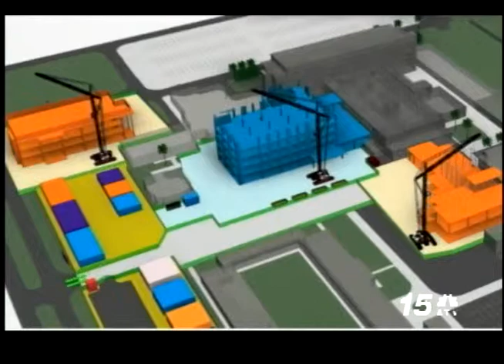Noticia Awe Nochi - HOH Financiamento di Soga